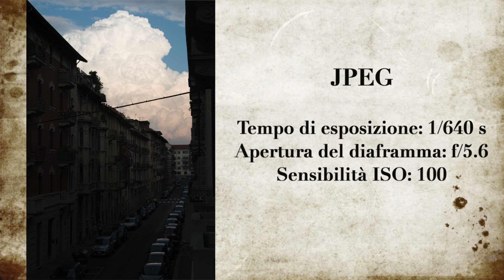Jpeg vs Raw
You find me on - Mi trovate su

La mia attrezzatura fotografica e videografica

Meine Ausrüstung DE

Mi equipo

Mon équipement

Se volete aiutare il mio lavoro, per favore fate una donazione per motivarmi a fare video migliori!